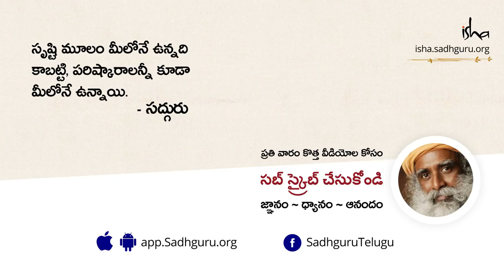కామసూత్రాన్ని ఎందుకు రాసారు? Kamasutra in Telugu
సద్గురు ఎం చెబుతున్నారంటే పునరుత్పత్తి అంగం మనిషి శరీరంలో ఒక చిన్న భాగం మాత్రమే. కాని ఈరోజున కామ కామం ప్రజల బుర్రలోకి ఎందుకు చేరిందంటే,
పాశ్చాత్య సంస్కృతి ప్రభావం వలన ఇది తప్పు విషయం అని చెప్పడం జరిగింది. భారతీయ సంస్కృతిలో దీనిని జీవితంలో ఒక చిన్న అంశంగా మాత్రమే చూసారు.
దీనిని సరైనదిగానో లేదా తప్పుగానో చూడలేదు. అందుకే మిగతా విషయాల గురించి రాసినట్టే దీని గురించి పుస్తకం రాయడం జరిగింది.
మరిన్ని తెలుగు బ్లాగ్ లు ఇంకా విడియోలని చూడండి